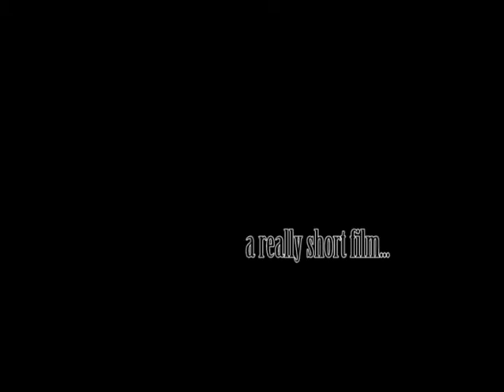Onions 'N' Taters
Romance between two sack people.

and a chainsaw.